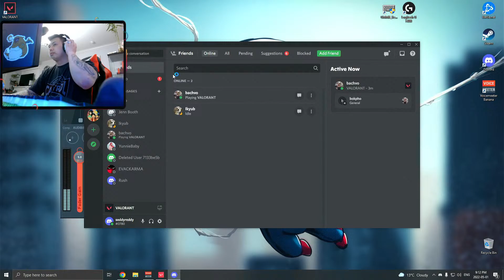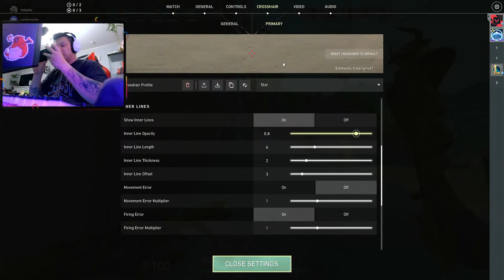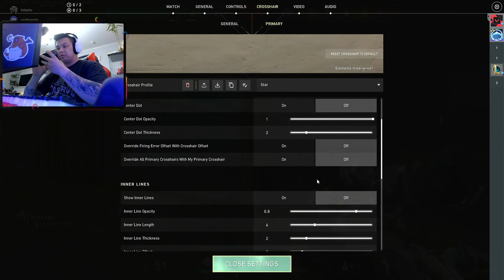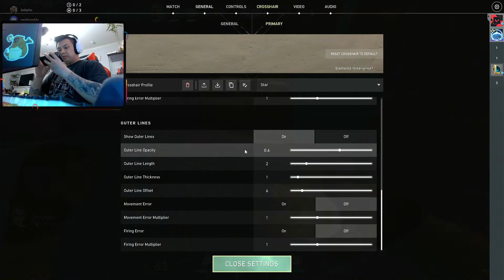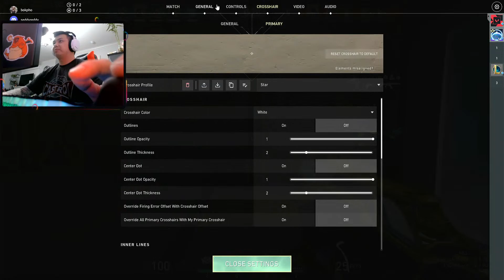Comma - Valorant night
Finally made it back to gold, time climb to platinum